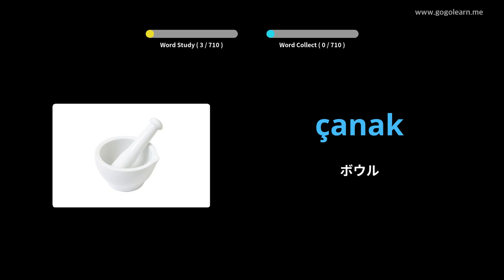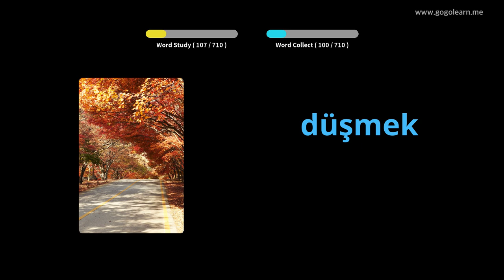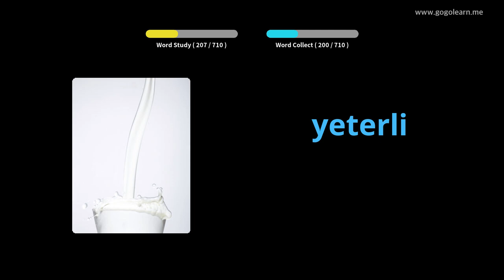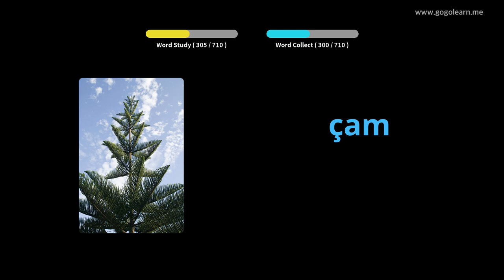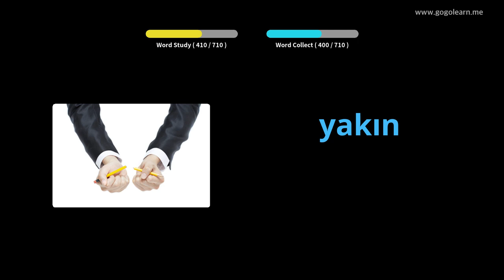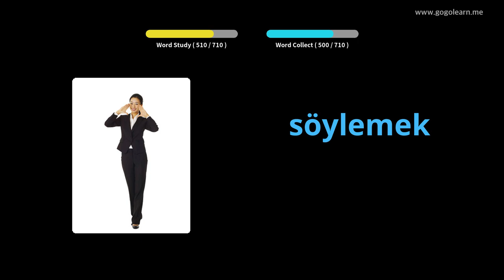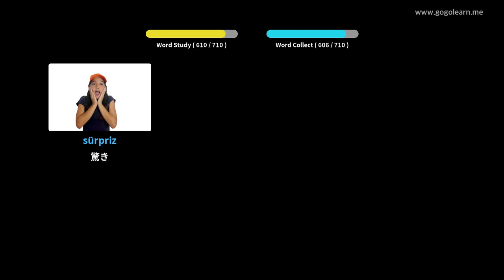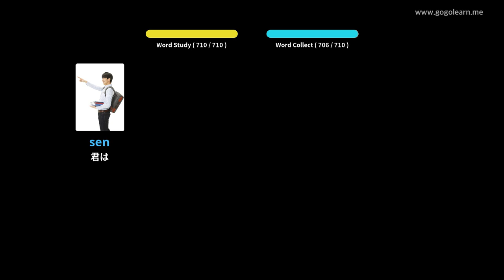写真を通してトルコ語を学ぶ|トルコ語の語彙キッズ | Golearn